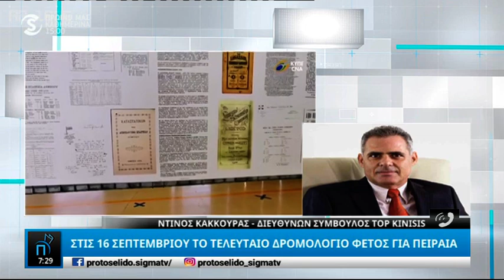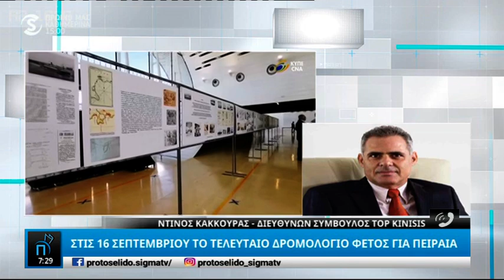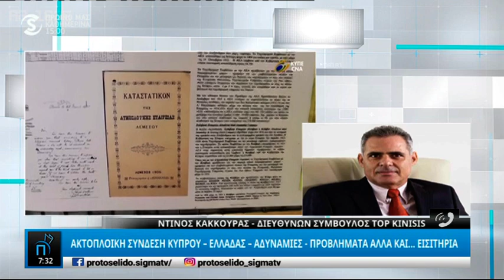Ακτοπλοϊκή σύνδεση Ελλάδας Κύπρου